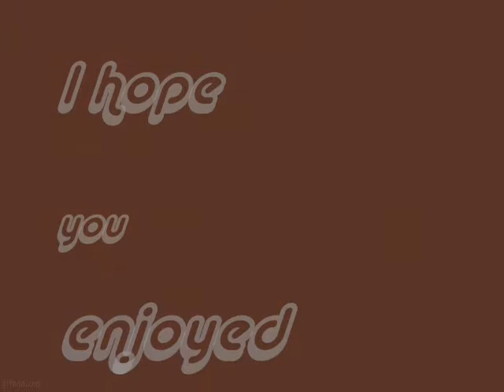Colliding Atmospheres (melody)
added a melody